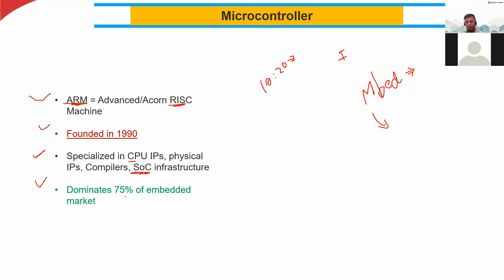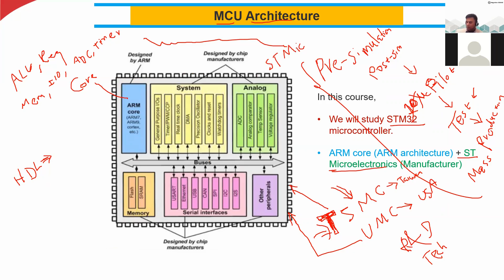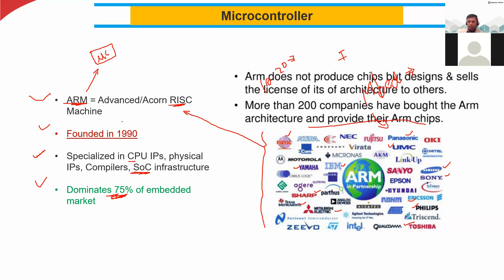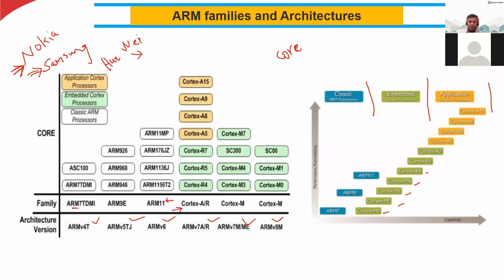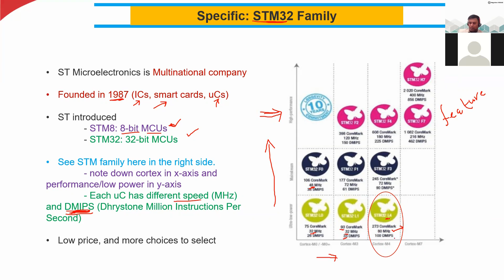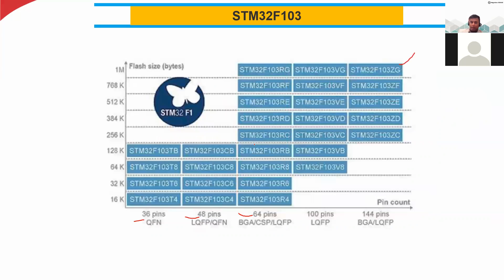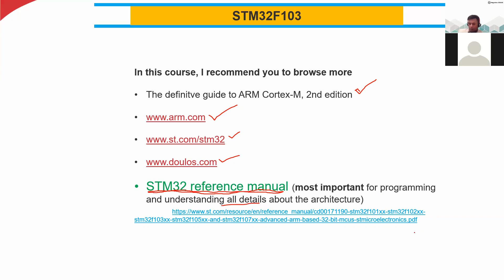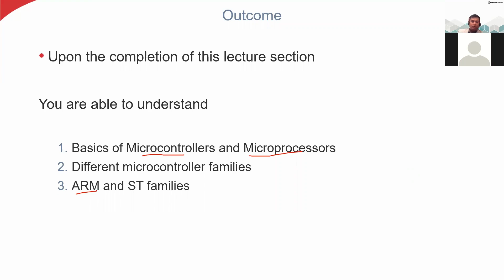7. ARM and ST Microelectronics